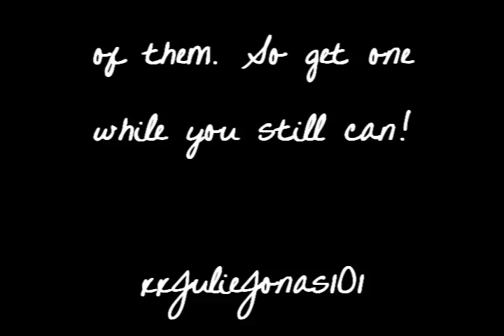Icons!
I'm not best at them but I am trying.
- I learned from her so make sure you sub to her, she's amazing even though she's only got one video up.
And I'm going to church now, so I'll make them after!
Just comment!:)